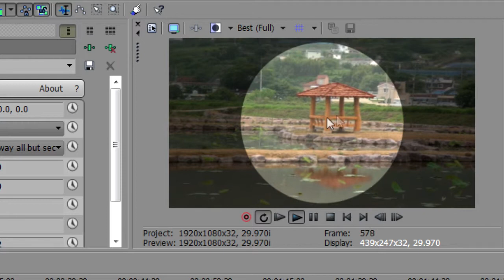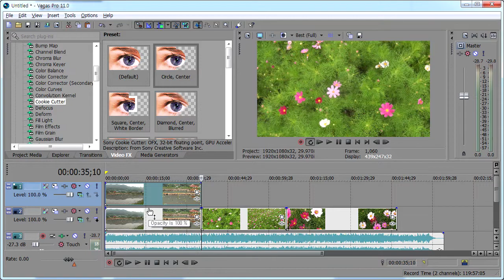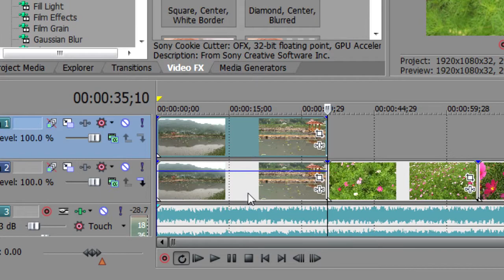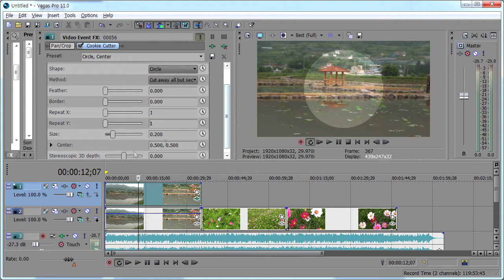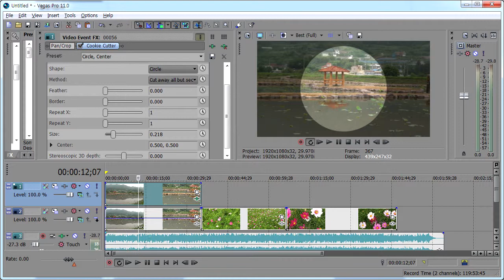VEGAS 강좌 - 중앙에 동그라미 만들기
베가스의 쿠키커터 활용하기